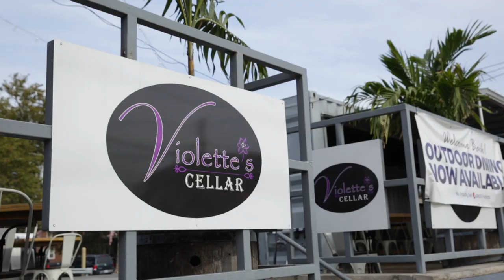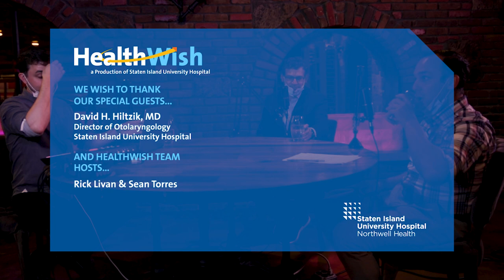HealthWish, Part 2 of 3 with Director of Otolaryngology, David Hiltzik, MD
In Part 2 of our conversation with Dr. David Hiltzik, we asked about activities he enjoys when he’s not wearing a stethoscope.

Give it a listen…

(Recorded 7/8/2020 at Violette’s Cellar with Healthwish co-hosts Rick Livan and Sean Torres)